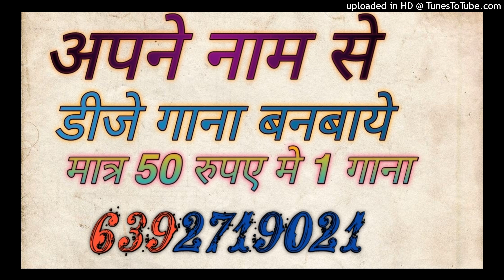Tero Yaar Bano Hai Gangester Dj Remix Mp Up Rajasthan Me Chal Rahi Meri Charcha Dj Sagar Rath Dj 4X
तेरो यार बनो है गैगेस्टर छप रहे है पर्चा ! rasiya !Gangester song ! Tero yaar bano hai gangester

Song - Mp up Rajasthan no chal rahi meri charcha
Tero yaar bano hai gangester mere chap rahe hai parcha

एमपी यूपी राजस्थान नौ चल रही है चर्चा तेरो यार बनो है गैगेस्टर मेरे छप रहे है पर्चा !!

Tero yaar bano hai gangester mere chap rahe hai parcha  dj remix

Tero yaar bano hai gangester mere chap rahe hai parcha  dj sagar rath

Tero yaar bano hai gangester mere chap rahe hai parcha  dj song

Singer - Satendra Gurjar Jarara

Recording - Kanha studio Kemari

Artist - Amrita Singh

Gangester song

गैगेस्टर सॉन्ग

Kishor gurjar ke rasiya

Kishor gurjar ke new rasiya 2023

रसिया

rasiya

न्यू रसिया

rasiya song

Gurjar rasiya

Naye rasiya

Dj Song Best Remixer
DJ add
DJ Vicky
DJ songs
DJ lucky
DJ sid
DJ  Kamles Chhatarpur
Dj jhansi
DJ remix
Dj Chhatarpur
Dj remix songs
Dj kanpur
DJ_Mustkim_Dubai
DJ_Sanjeev_khatana
DJ badal
DJ aman pkw
DJ swam